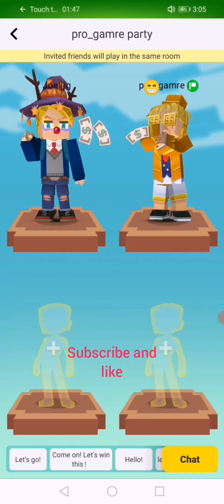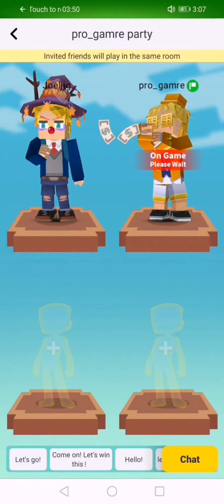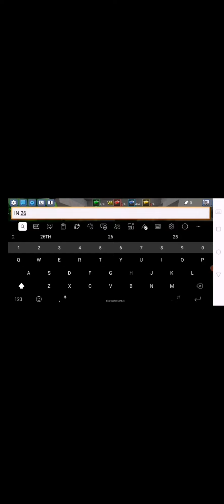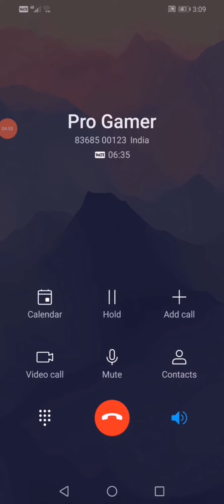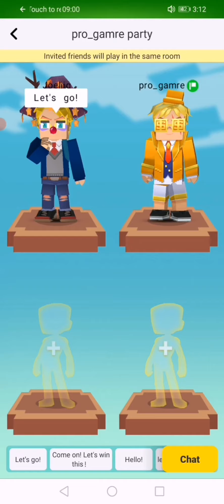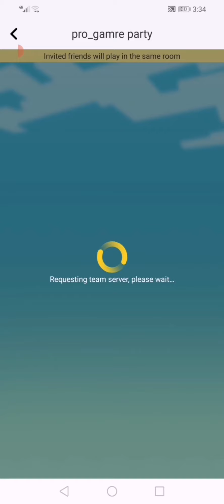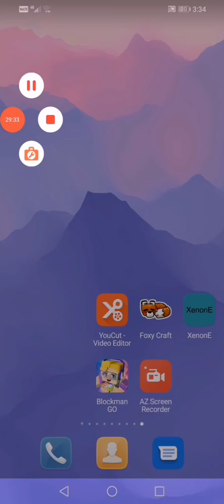BED WAR WITH MY FRIEND